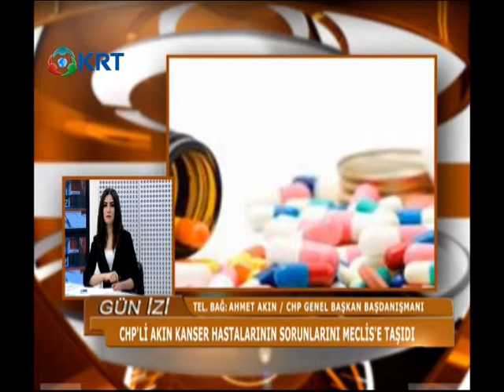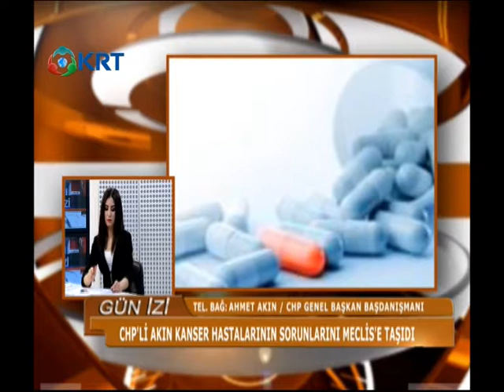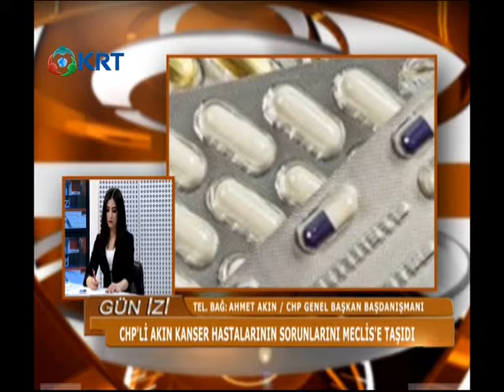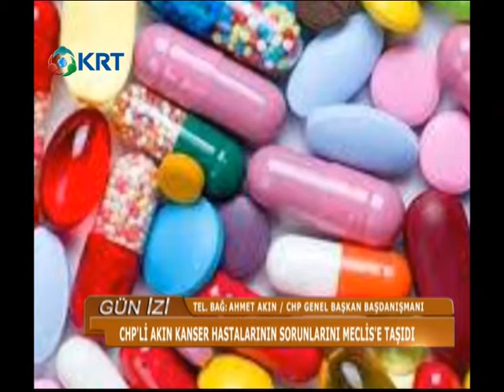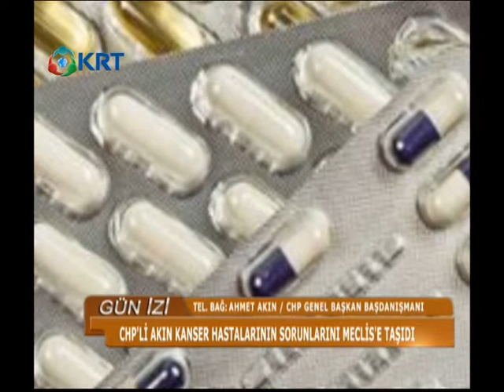CHP'li Akın Kanser Hastalarının İlaç Sorununu Meclise Taşıdı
CHP Balıkesir Milletvekili ve Genel Başkan Başdanışmanı Ahmet Akın, kanser hastalarının ilaç sorununu meclise taşıyıp önerge vermişti

Akın, önerge verdikten sonra KRT'de Gün izi programında Aslı Kurtuluş'a konuştu.

Kanser hastalarını ilaç sorunu yaşadığını belirten Akın,  ilaçlar konusunda uyanıklar var ilaçlarını merdiven altından temin etmeye çalışıyor, internet üzerinden , karaborsacılardan temin etmeye çalışıyor. Devlet görevi  bazı ilaçları getiremiyoruz diyor. Hem getiremiyor hemde getirilen ilaçları kontrol etmiyor. İlaçları getiremiyoruz diyorlar ama ilaçlar Türkiye'de var. Nereden geliyor, karaborsadan geliyor. Ne geldiği ne gittiği belli değil.

Benim milletvekili olarak düşüncem şu, eğer bu ülkede ölümcül bir hastalığa yakalanan bir hasta varsa ve o ilacı hükümet getiremiyorsa, farklı farklı yollardan karaborsa üzerinden getiriliyorsa ben  şunu düşünürüm; demek ki bu ilaçlar geliyor, devlet getirmek yerine bunu birilerine imkan sağlamak için veya ticari kazanç elde etmek için halkın sağlığını ortaya koyarak ticari kazanç elde ettiriyor diye düşünürüm. Hangi amaçla getirilemiyor da bu yollarla getiriliyor diye de sordum. Muhalefetin sorularındna kaçan bir iktidar var fakat 1 hafta cevap gelmezse by konuyu her ortamda dile getireceğiz.  Sağlık her şeyin önünde. Sağlığa bile peşkeş çekmek bu ülkede yapılacak en büyük ihanetlerden biri. Kanser hastalarımızın ilaçlarını bulmaları için gerekli mücadelemizi vereceğiz. Sağlık alanında reform yapıyoruz deniliyor reform değil, geriye gidiş var